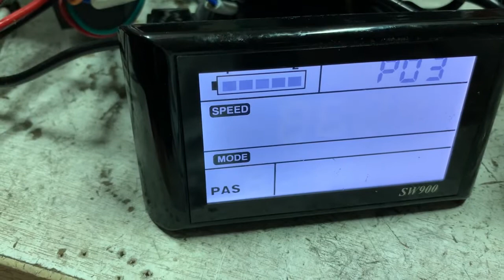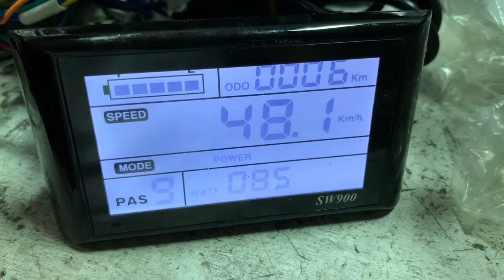New LCD screen for new tiny controller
LCD for Tiny controller Coming soon